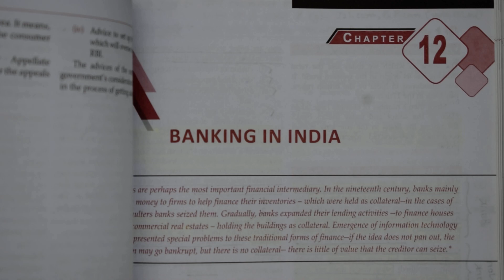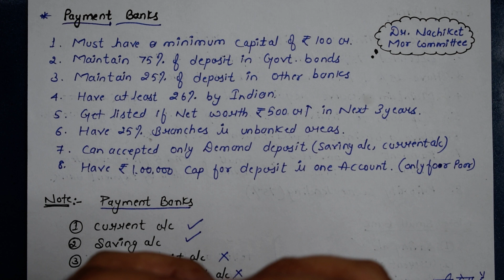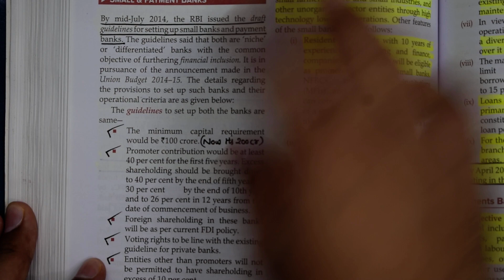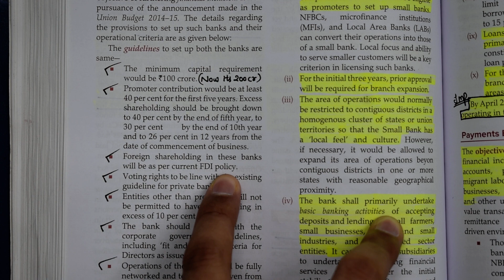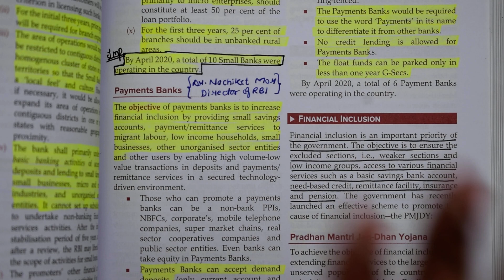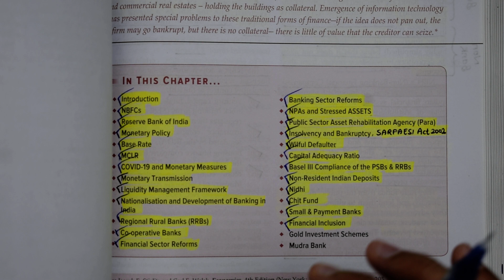#129 Indian Economy for UPSC CSE (Chapter 12:-Banking in India) Class 12.25 UPSC IAS # Banking